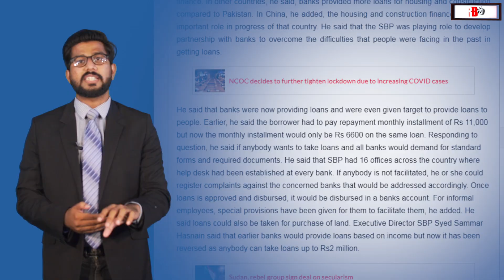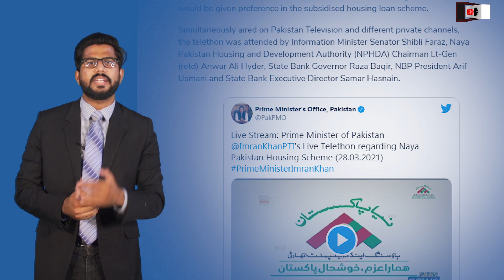BIG DECISION FOR NAYA PAKISTAN HOUSING SCHEME BY PM IMRAN KHAN | KARACHI | REGISTRATION | BANKS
Governor State Bank of Pakistan (SBP), Reza Baqir on Sunday said that under the Naya Pakistan Housing Programme, the banks have so far received applications worth over Rs40 billion for the construction of low-cost housing. Speaking at the National Bank of Pakistan’s telethon on low-cost housing loans, the governor said since the start of this process, the banks had increased their loans for the construction and housing sector by over Rs42 billion. Reza Baqir said that it was the vision of the Prime Minister to take Pakistan forward in the housing and construction sectors, particularly for the objective to facilitate the common man by the provision of easy loans through banks so that the dream of building one’s own house may be materialized